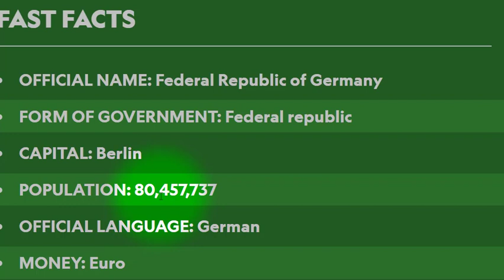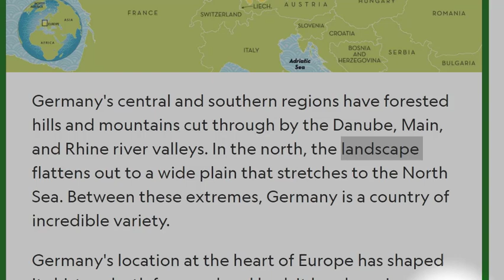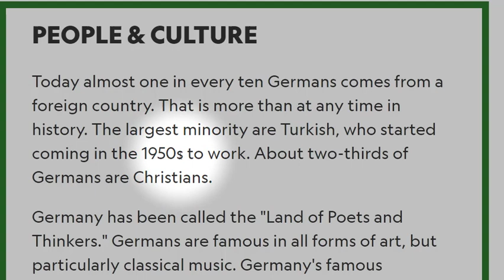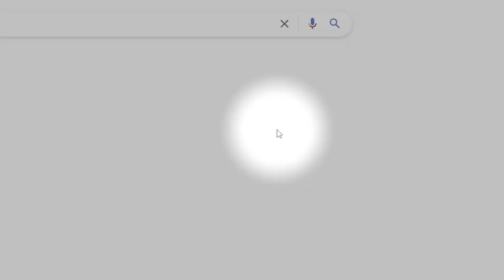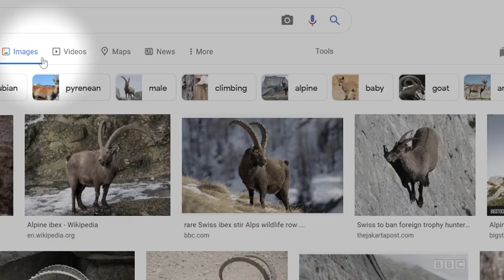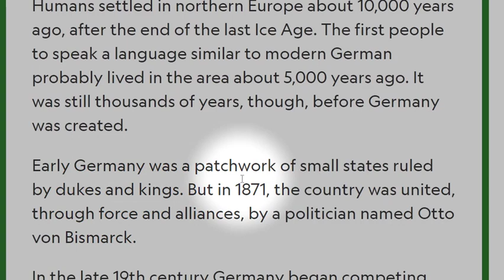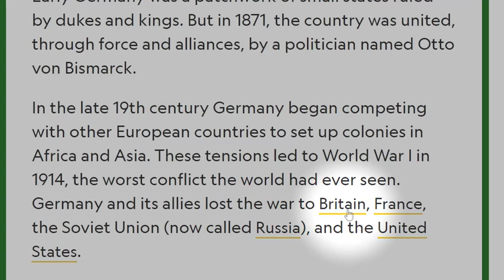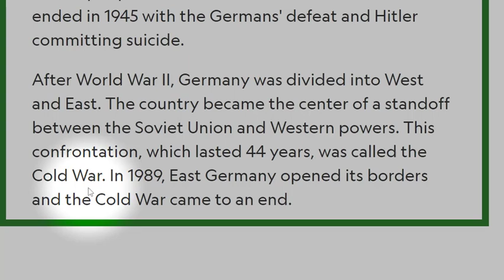تعلم اللغة الانجليزية موضوع عن المانيا